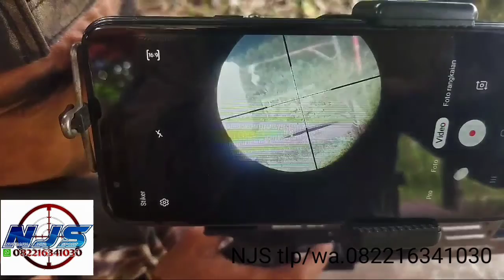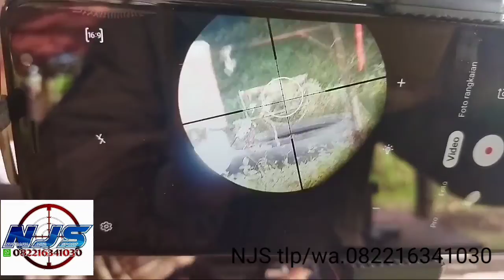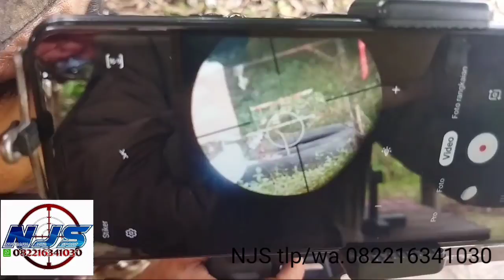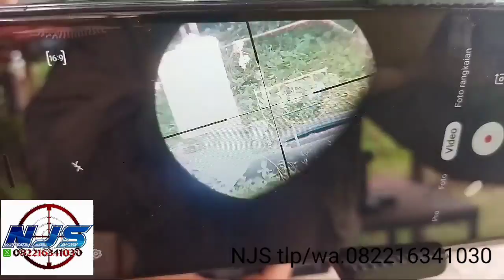TES AKURASI PCP BOCAP PREDATOR PUNYA MAS KISIANTO KALIMANTAN TENGAH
di vidio kali ini NJS(Nugraha JayaSport) menampilkan vidio review spesifikasi unit pcp bocap predator tabung 360cc, pesanan mas kisianto kalimantan tengah. sekaligus seperti biasanya sesuai permintaan konsumen pengen di bikinkan vidio tes akurasi . bagi sahabat bediler yg minat atau ingin bertanya tanya seputar produk2 unggulan apa aja di NJS silahkan hub NJS di no tlp/wa.082216341030